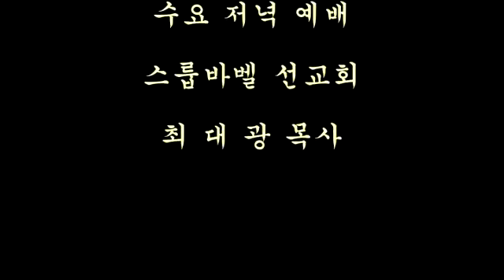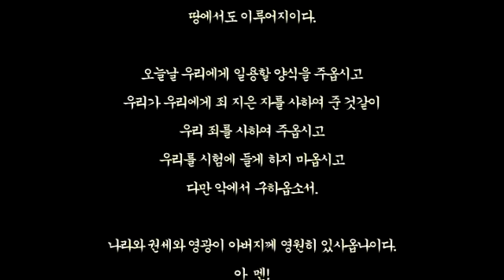스룹바벨 선교회 20150520 다니엘08장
[성회 설교 수 오후] 다니엘 8장 : 구약 종말의 4대 강국 2015/05/20 Wednesday Afternoon

Mahershalalhashbaz (Isaiah 8:1)

מַהֵר שָׁלָל חָשׁ בַּז‎ (ישעיהו 08:01 )